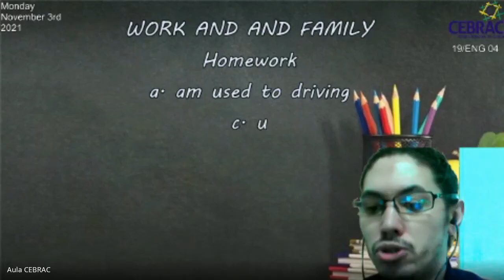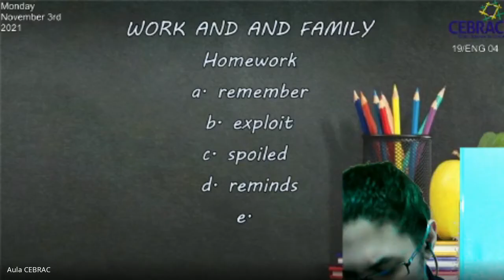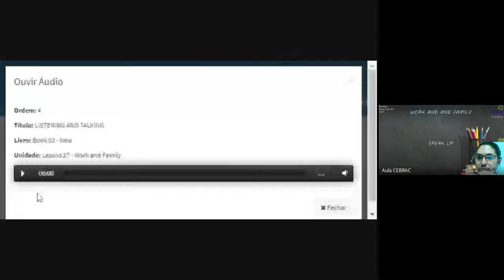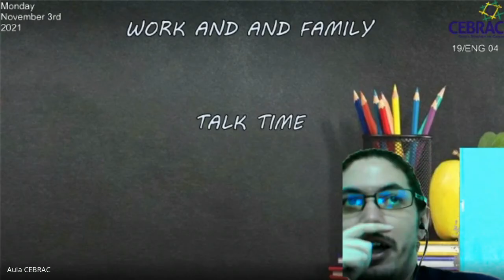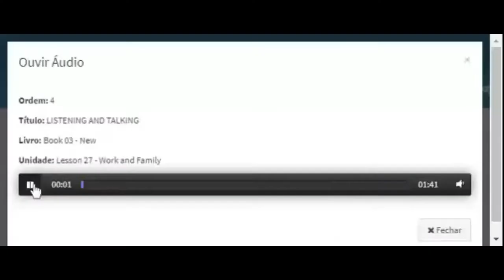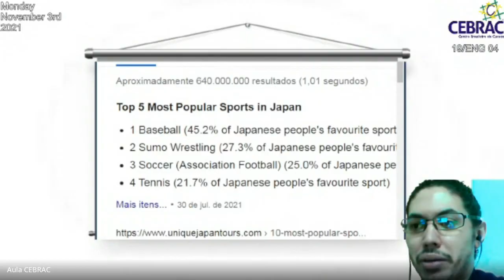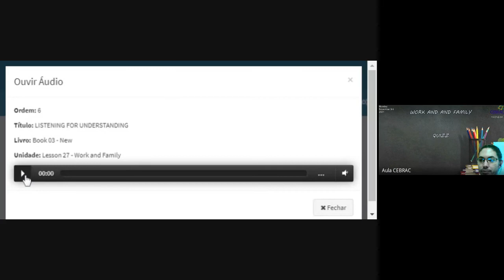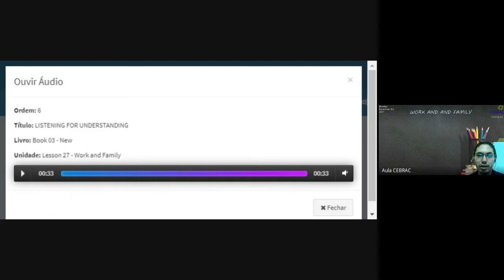Conteúdo Gravado Educador Paulo (19ENG04)